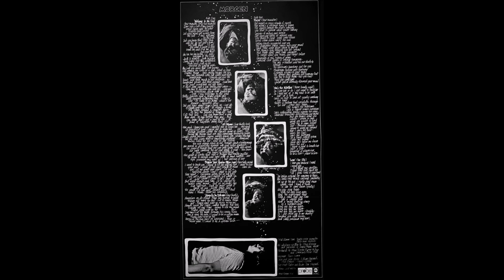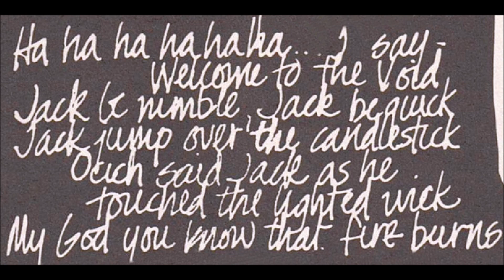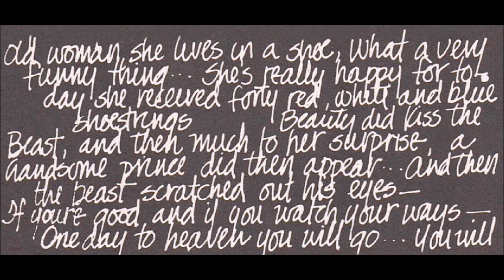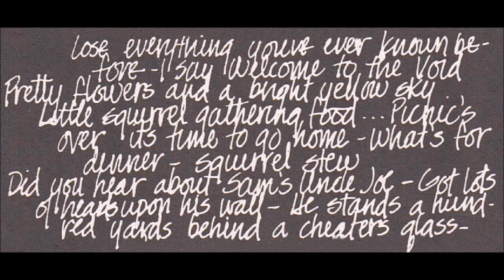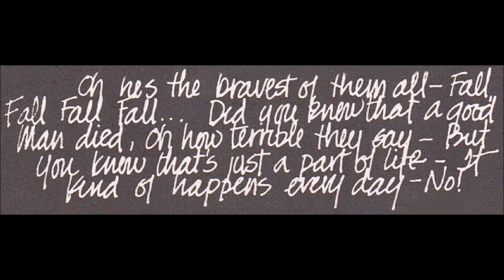Morgen 1969 *Welcome To The Void*